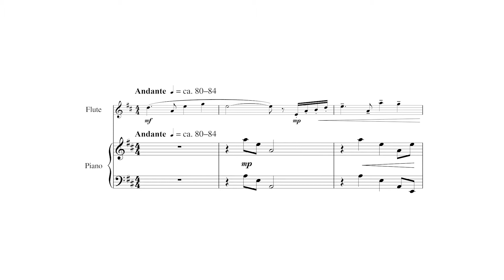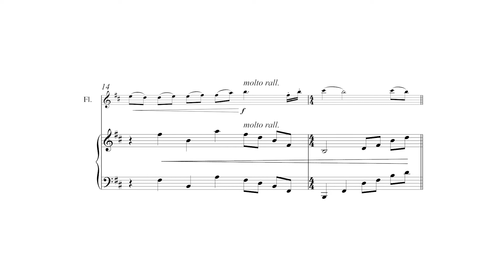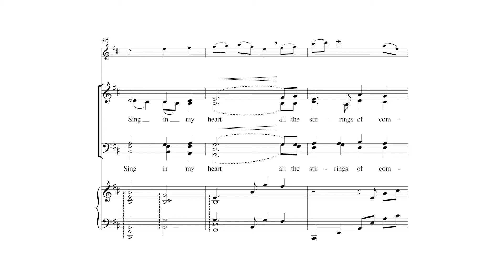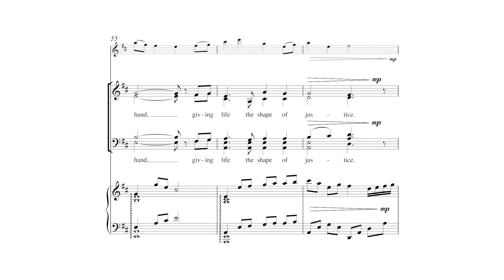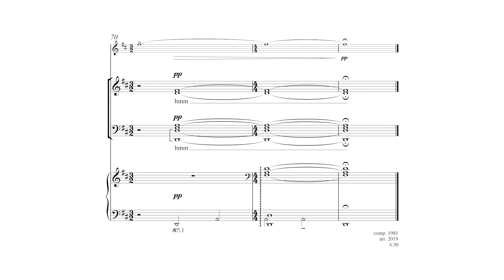Spirit of Life - Arranged by Dale Warland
Spirit of Life - Arranged by Dale Warland - Item Number 8872

Published by: E.C. Schimer Music Company

No other hymn is as well known or highly regarded in the Unitarian Universalist movement than “Spirit of Life” by Carolyn McDade. It deals with nearly all the key concepts cherished by this faith. Dale Warland has set this for solo flute, piano (or harp) and SATB choir. The divisi (8 parts in a few places) is perhaps the main challenge in what are otherwise very lyrical and approachable choral lines. Part of the Dale Warland Choral Series. Duration: 3:30